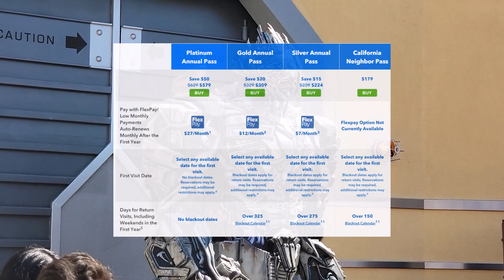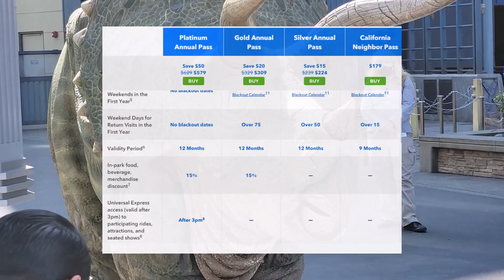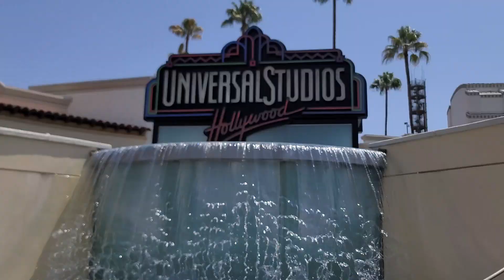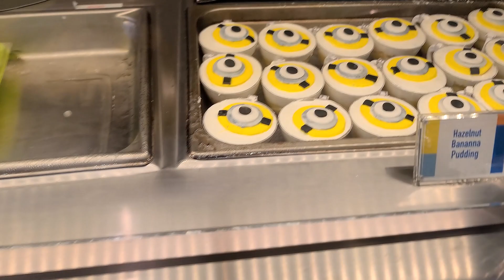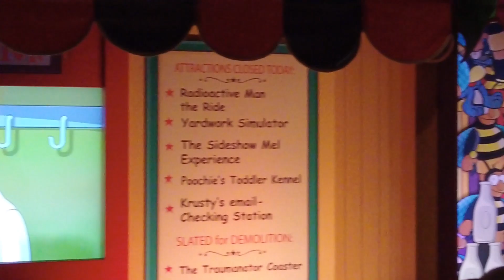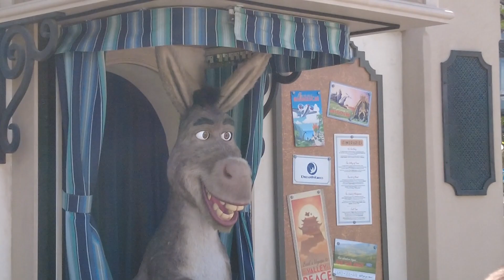Universal Studios Hollywood Ultimate Guide 2024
in  my many years of going to the theme park, i have learned may tips i would like to share with anyone who wishes to come for the first time and is curious about everything. hopefully my video helps you find your next visit more enjoyable.